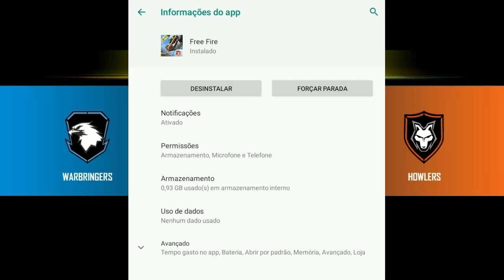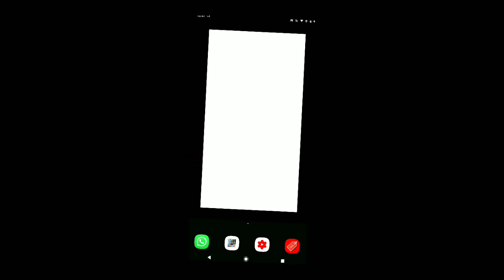COMO RESOLVER O PROBLEMA DO JOGO FICAR FECHANDO SOZINHO! FREE FIRE